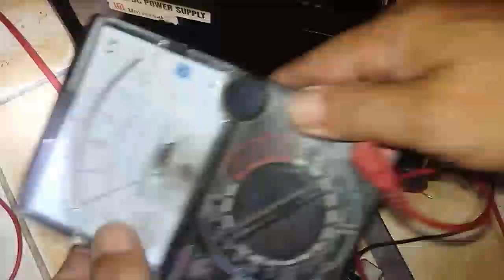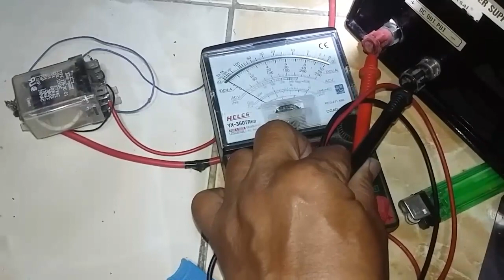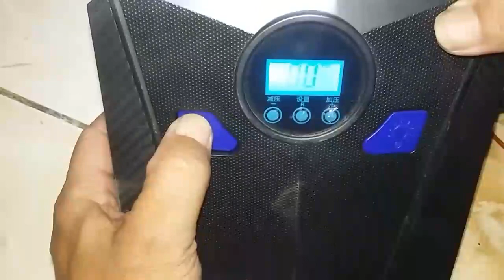Bikin Power Supply 12V 5A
Untuk mengoperasikan peralatan yg membutuhkan sumber tegangan DC 12V dari sumber listrik , dibutuh Power Suplly, Dengan trafo bekas dan kapasitor bekas yg masih bagus kita rakit menjadi alat yg berguna